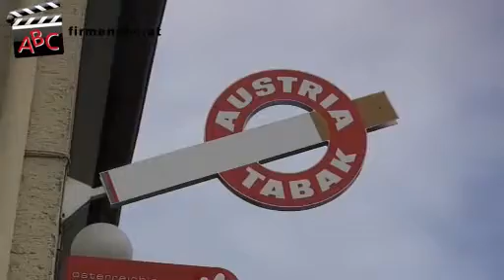Kaufhaus Ehgartner + Post Cafe in St. Georgen ob Judenburg, Steiermark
Zu Kaufhaus Ehgartner + Post Cafe aus St. Georgen ob Judenburg finden Sie ein ausführliches Porträt

Das Kaufhaus Ehgartner in St. Georgen ob Judenburg ist ein Greissler nach altem Muster - eine traditionelle, typische Kramerei, wo Sie noch von zwei Generationen Chefleuten persönlich bedient werden.

Dem Kaufhaus angeschlossen ist ein Café, das zum gemütlichen Verweilen und Entspannen einlädt. Eine umfangreiche Speisekarte und ein großes Getränkeangebot machen den Aufenthalt zu einem kulinarischen Erlebnis - und weil man schon einmal stehen geblieben ist, kann man sich auch noch mit Tabakwaren aus der hauseigenen Trafik eindecken, bevor es weiter geht!

Aber nicht nur Durchfahrende zählen zur Kundschaft, auch die Einheimischen haben das gemütliche Café lieb gewonnen! Durch die behagliche Atmosphäre wurde das Café zu einer Institution im dörflichen Leben von St. Georgen. Alt und Jung treffen sich hier zu austauschenden Gesprächen, die sich nicht selten um die letzen Neuigkeiten aus dem dörflichen Leben drehen.